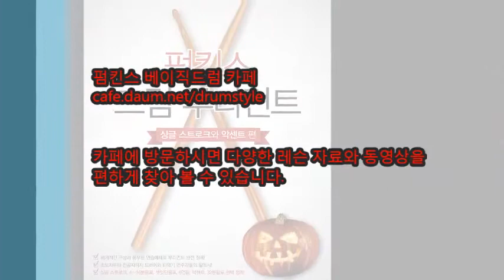[DR1-P3-28] 펌킨스 드럼 루디먼트 1 - 3연음에서의 엑센트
카페에서는 무료 드럼 레슨 강의, 무료 악보 등을 포함한 많은 드럼 자료를 얻을 수 있습니다.